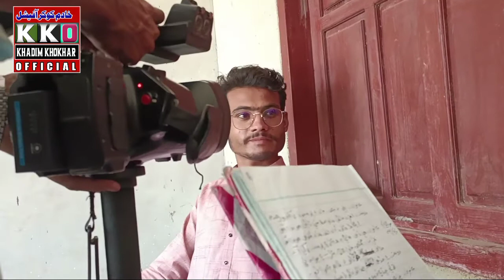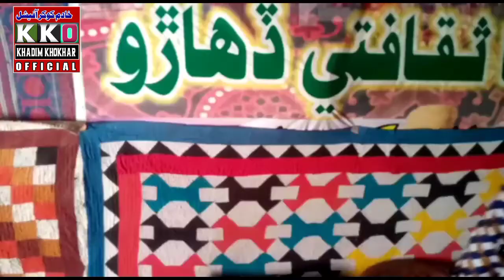Sindhi Tele Film Insaf Part 2 Making Video Viral